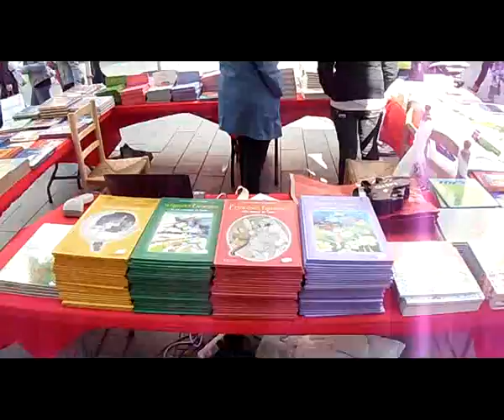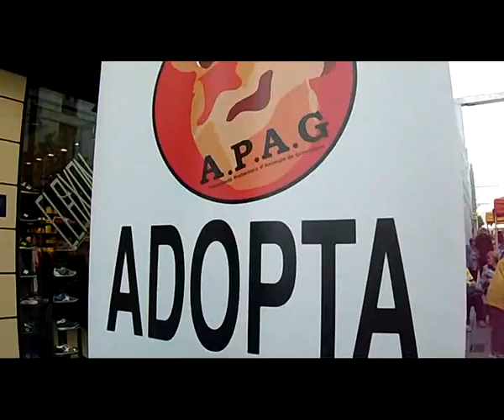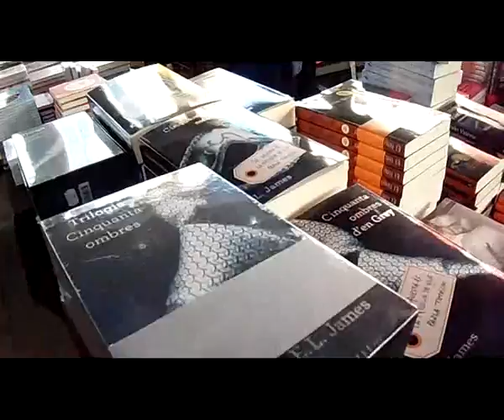SANT JORDI,2013 06 Clip3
LA PORXADA,ACTA D´AUTORS.